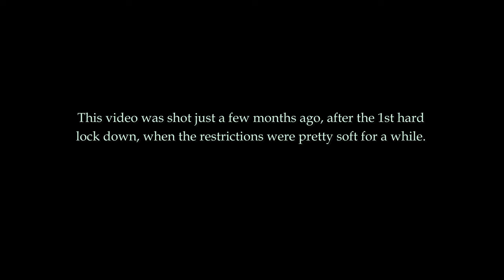CELTICA - Pipes rock: Back to the River (official teaser)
Watch out for the next brand new video from the current Celtica-album Celtic Spirits!
We shot it just a few months ago, after the 1st hard lock down, when the restrictions were pretty soft for a while; Its normality looks strange already.
Still, this video should remind you on “normal” times, and that we all will be “Back to the River” of life and normality some day!
The full video will be released on March 17th 2021: Happy St. Patrick`s!